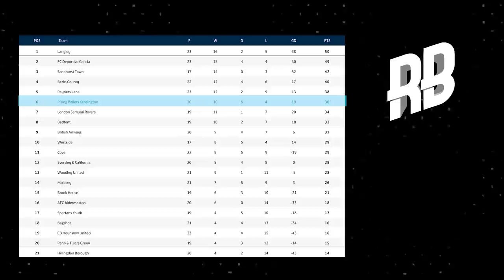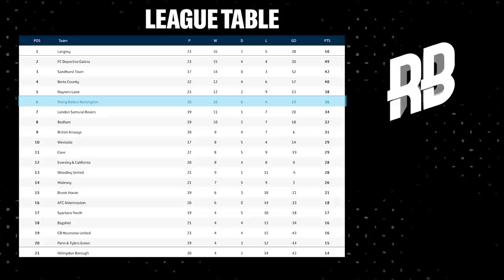GOAL OF THE SEASON 🤯| Rising Ballers vs Hillingdon Borough | Unsigned Ep 112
After another great result last week, the boys are looking to make it 4 wins in a row as we take on Hillingdon Borough away from home. They currently sit bottom of the table so 3 points is expected, but as we all know football isn't played on paper and it always throws up some surprises. The boys know a win would do wonders for team morale. We are getting towards the halfway point of the season and going on a run now would be ideal 👌

The journey has been crazy so far and we cant wait to continue growing this season. You can expect a lot more crazy moments, player stories, world strikes and amazing content this year.